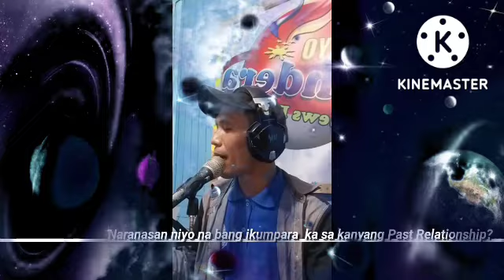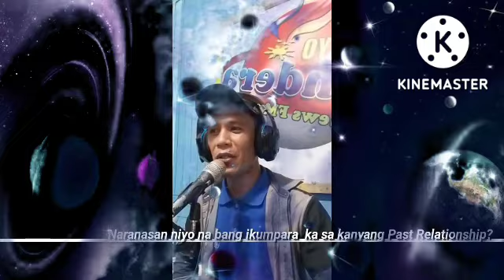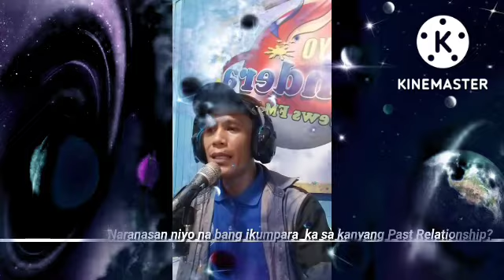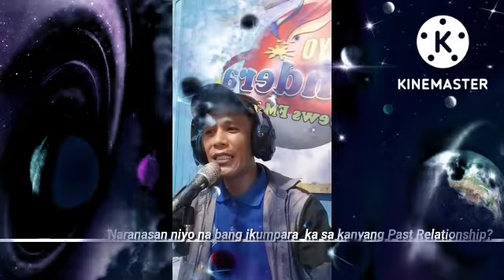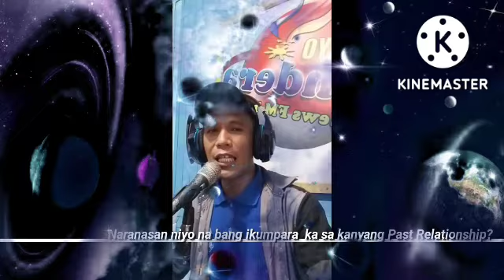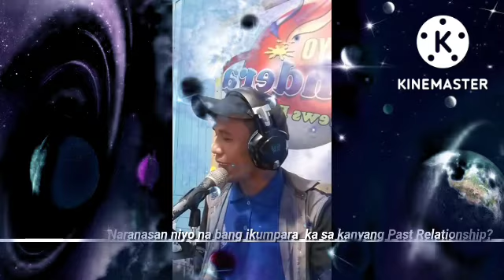NARANASAN NIYO NA BANG IKUMPARA KA SA KANYANG PAST RELATIONSHIP?